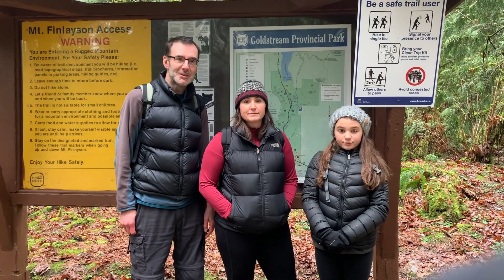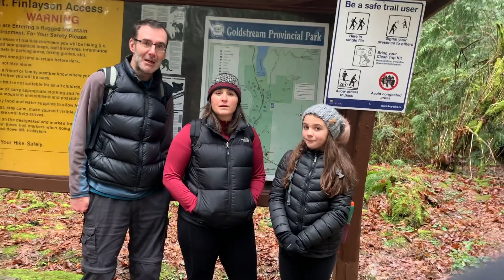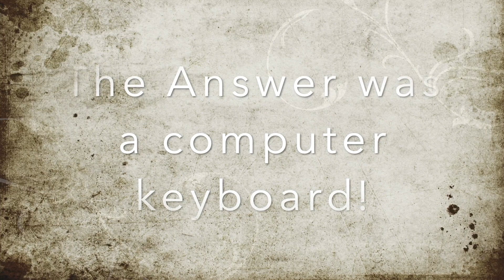Mount Finlayson (ep3)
In episode three, we head to Mount Finlayson in Goldstream Park for a challenging hike.  Under Annika's direction, we try a "You Wouldn't Challenge".